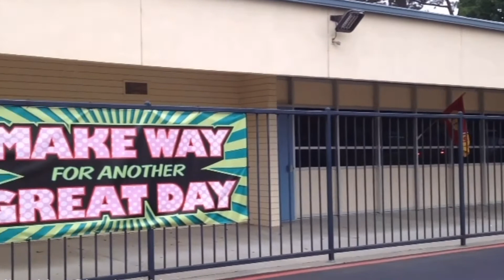March 1 Tuesday